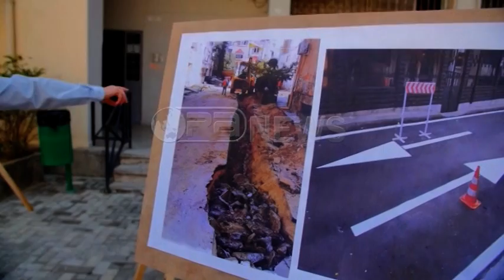Ora News - Veliaj: Kush shqetësohet për 20 lekëshin e ujit, të mbyllë 10 sekonda çezmën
Ashtu siç deklaroi edhe një natë më parë në “Tonight Ilva Tare”, kryetari bashkisë së Tiranës Erion Veliaj ka siguruar qytetarët se rritja e çmimit të ujit me 20 lekë do të përkthehet në më shumë investime në përmirësimin e rrjetit, ndërsa brenda 5 viteve Tirana do të ketë ujë 24 orë. Veliaj e bëri këtë deklaratë teksa përuroi bllokun e rikualifikuar urban te “Muhamet Gjollesha”- “Myslym Shyri”.
Brenda 5 viteve të ardhshme Bashkia e Tiranës do t’ju siguroje qytetarëve ujë 24 orë. Ky është plani i investimit, që sipas kryetarit të Bashkisë Tiranë, Erion Veliaj, mundëson ujë pa ndërprerje, me një rritje prej 20 lekësh.